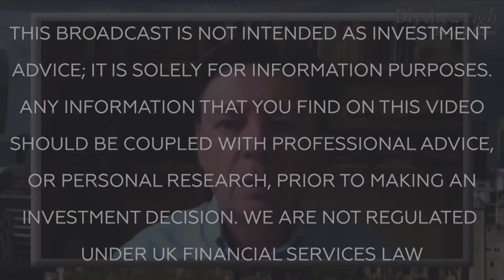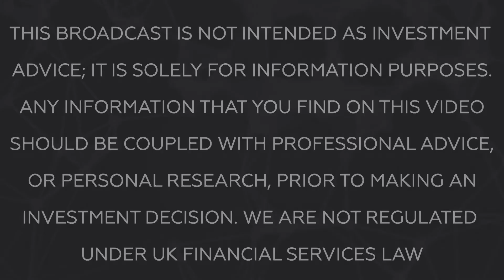Bw Business News: Steve Curtis, Caledonia Mining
Tim Blythe speaks to Steve Curtis, Chief Executive of Caledonia Mining, who operate the Blanket Gold Mine in Zimbabwe. This morning, Caledonia have announced another increase in their dividend, and Steve discusses this mark of confidence and their current work.

Core Finance is part of Core London, a TV production company based in Belgravia, London. Core Finance aims to provide its viewers with insightful market commentary, helping investors navigate global financial markets.